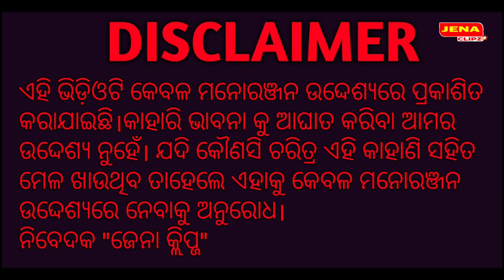Super Hit Performance Of Papu Pampam Standup Comedy On Stage.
Cover Topics :-
1.Papu pampam standup Comedy
2. Hit Comedy of Papu
3. Papu Pampam latest Comedy

About Videos :-
This video is a comedy video which was performed by Papu Pampam. In this video  he put a massage about the students and their way of studying. This is fully a comedy video. Our aim is how to make people happy and bring a laugh on their face. So take this video only comedy purpose.